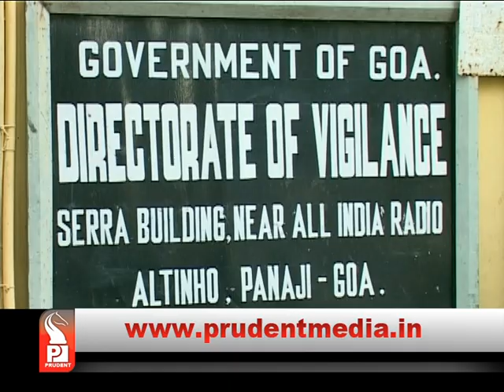ACB ARRESTS LDC MEENA TUYEKAR IN BRIBERY CASE │Prudent Media Goa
Anti Corruption Branch files chargesheet against LDC Meena Tuyekar for accepting bribe of Rs. 300 for issuing NOC for transferring a vehicle